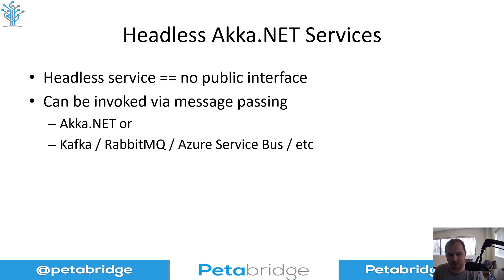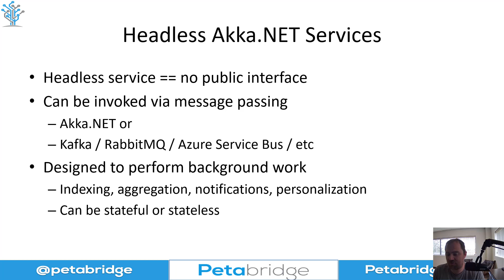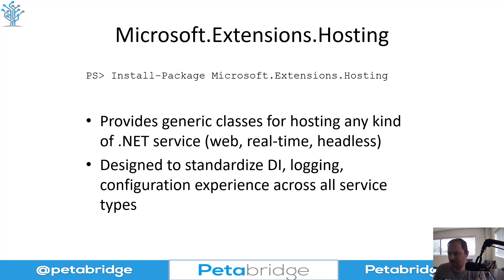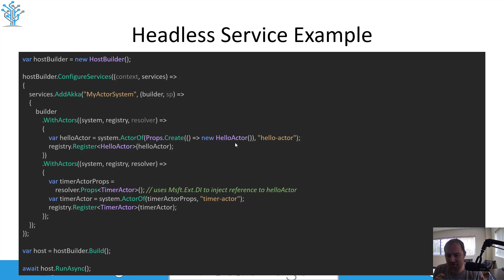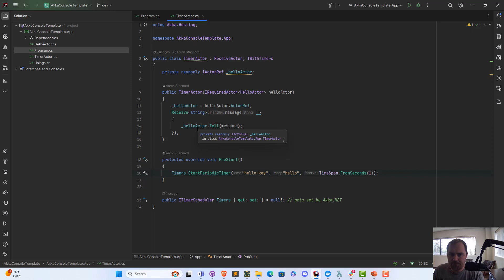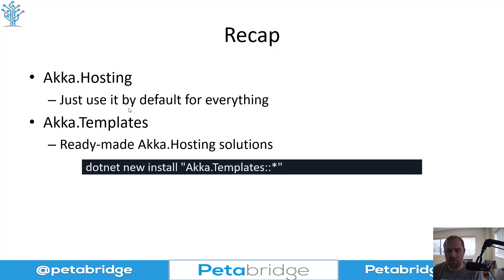Building Headless Akka.NET Services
In this video we demonstrate how to run Akka.NET in a "headless" background service, such as Windows / Linux services or perhaps a background Docker service.

(00:00) What's a Headless Service?
(01:38) Microsoft.Extensions.Hosting
(02:21) Using Akka.Hosting
(03:03) Example
(06:34) dotnet new templates for Akka.NET